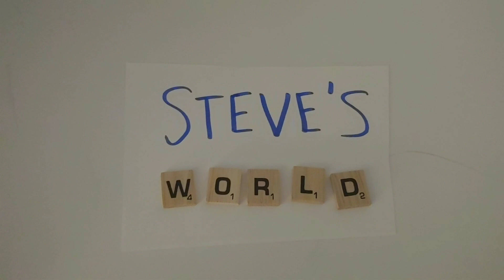Steve's World Ep. 2: Ten Million Fireflies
Ten Million Fireflies:

Steve sets off to find not ten million or ten trillion, but just ten fireflies for Yango, so his night can light up.